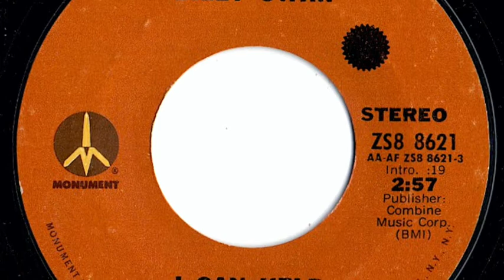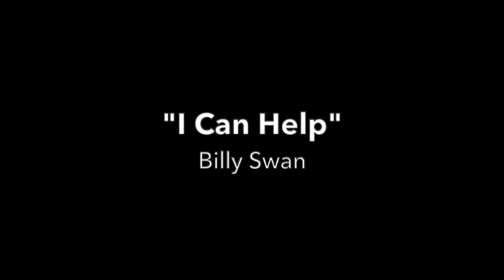Billy Swan - "I Can Help"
Record released in 1974.   Monument  ZS8-8621.